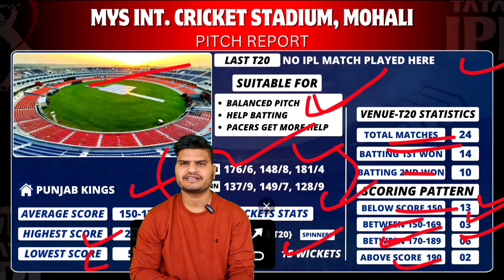Pbks vs dc dream11 team prediction today match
⬇️Agar Nhi Hota Hai To Isse Join Kar Lo✅

Punjab kings vs delhi capitals prediction
Delhi capitals vs punjab kings dream11 prediction